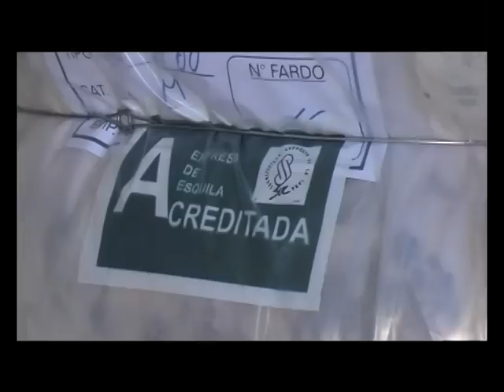Wools of Uruguay - Lanas del Uruguay - inglés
A natural product from a natural country. Promotional video of uruguayan wools.

Audiovisual sobre Lanas del Uruguay.